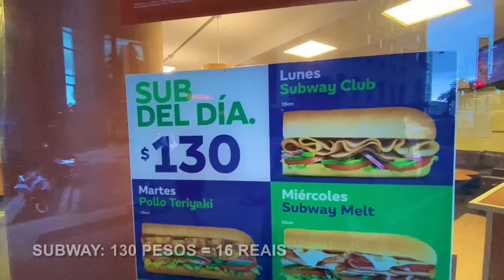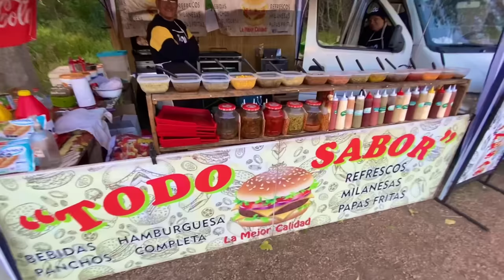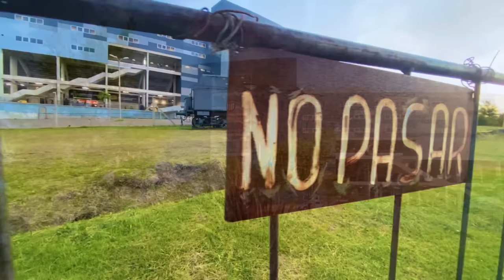FUI NA BARRA BRAVA MAIS PERIGOSA DO MUNDO E ISSO ACONTECEU/ Peñarol x Cerro Largo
Fui num jogo do Peñarol no estádio Campeón del Siglo no Uruguai no meio da Barra Amsterdam, uma das mais vibrantes e temidas do mundo!